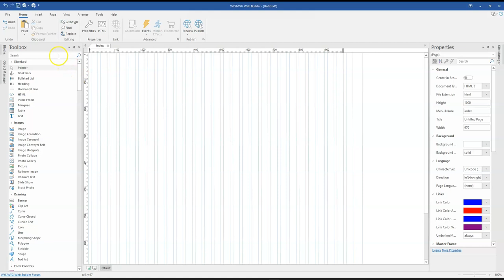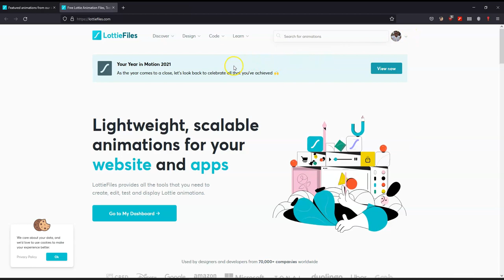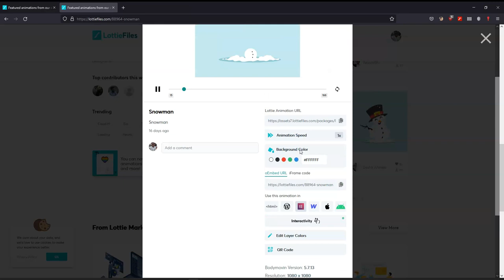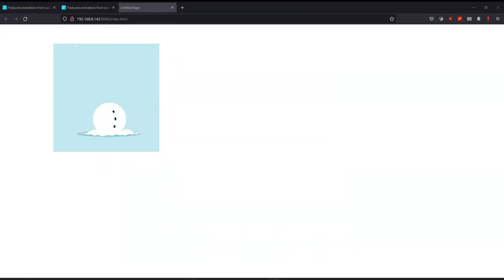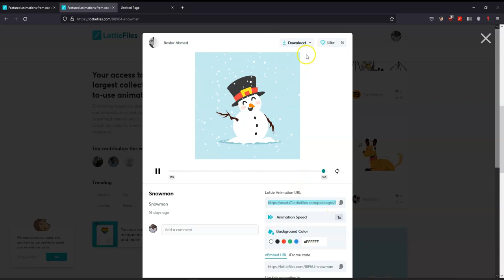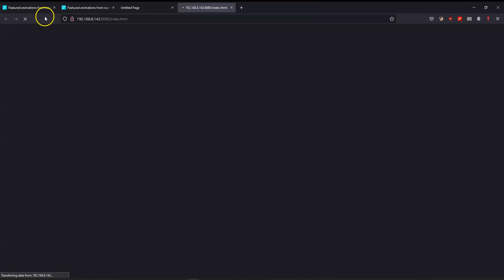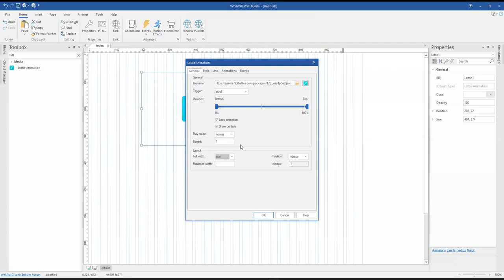How to use Lottie Animations in WYSIWYG Web Builder 17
Lottie animations is an open-source animation file format that's tiny, high quality, interactive, and can be manipulated at runtime. They are also lightweight, scalable, and interactive animations that can be used on your websites.

In today's tutorial, we will take a look at how to use lottie animations in WYSIWYG web builder version 17